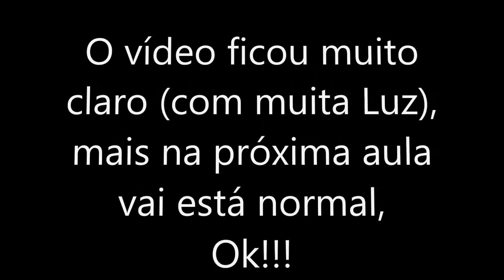Flor de pérolas Thaise com Gleicy Kelly Barbosa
Materiais
Passo 1 , 6  pérolasa 6m
14 pérolas 10m
15 pérolas 4m
Passo 2 :pérolas 3m
1,5 de linha de nylon 40ml ou pode de 35ml
agulha e alicate de corte

Bjos pra vcs